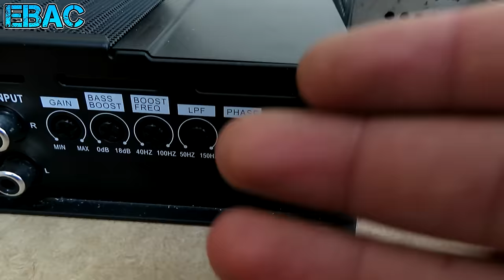Como ajustar las perillas de nuestros amplificadores para Bajos? | EBAC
usando nuestro código Extremebass

Cancion del Final Gucci Mane - Poppin Rubberbands